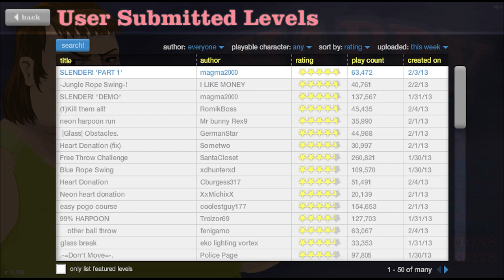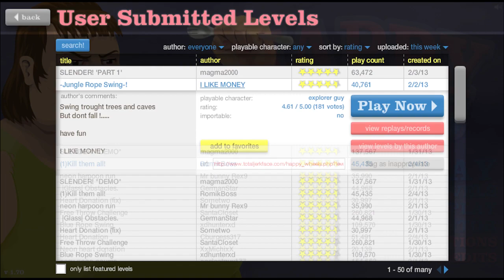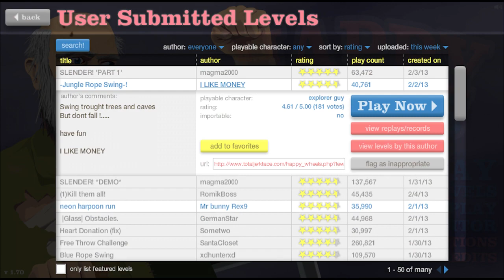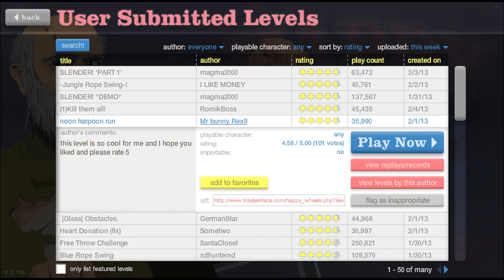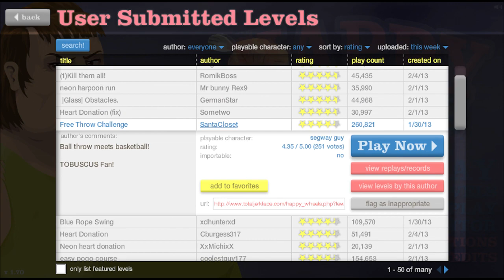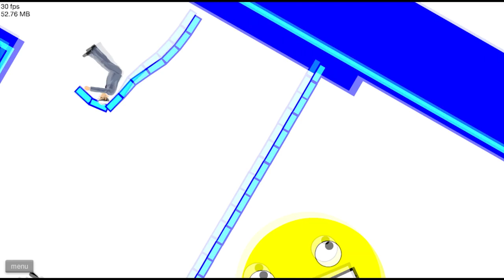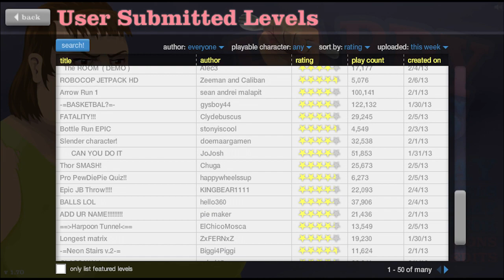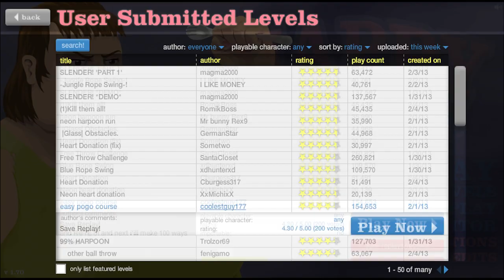#37 Happy Wheels - PAPY-SITTING !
► Une course folle avec les personnages d'Happy Wheels sur les niveaux possédés du Père Noël !

Faites cela dans les commentaires ou par message privé. Comme vous voulez.

Merci et bon visionnage ! ;) Bye !